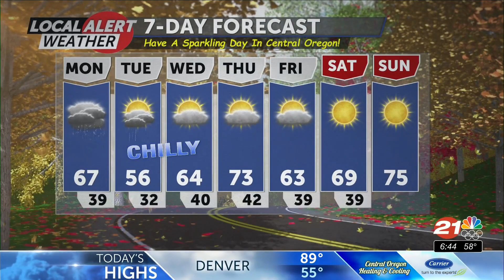092721 Monday AM Local Alert Weather